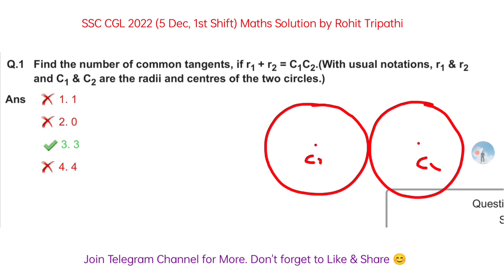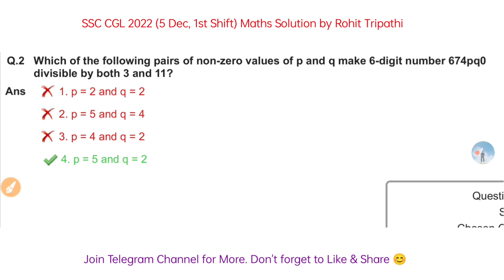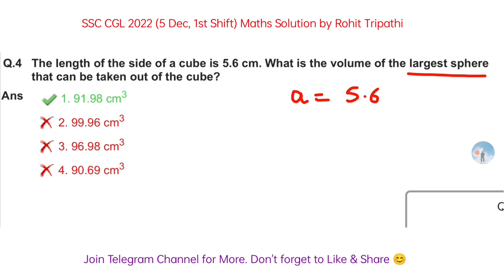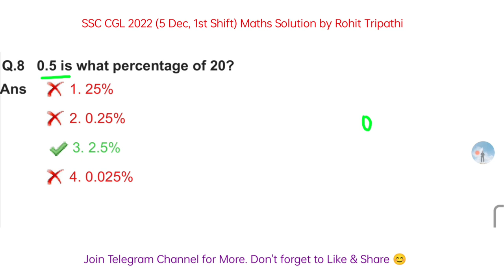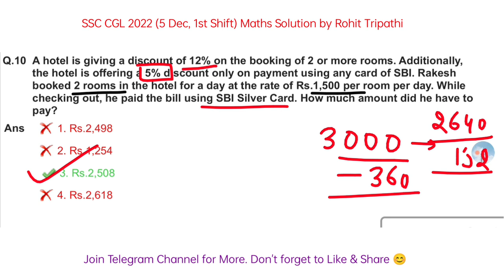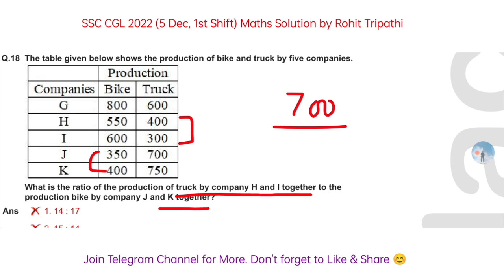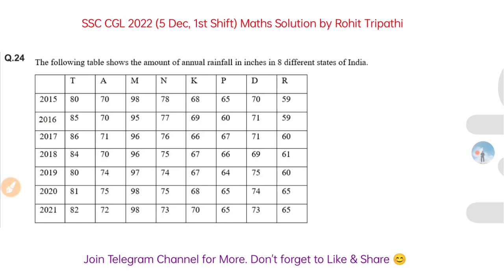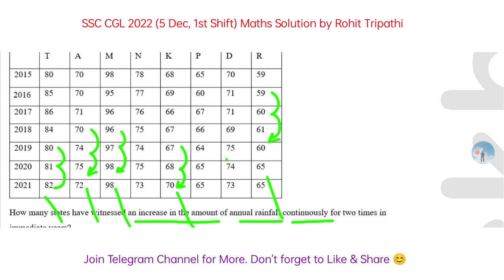Set-13 | SSC CGL 2022 Tier-1 (5 Dec, 1st Shift) Maths Solved Paper | Solution by Rohit Tripathi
In this video you will get solution of SSC CGL 2022 Tier-1 Maths Paper conducted on 5 Dec, 1st Shift.